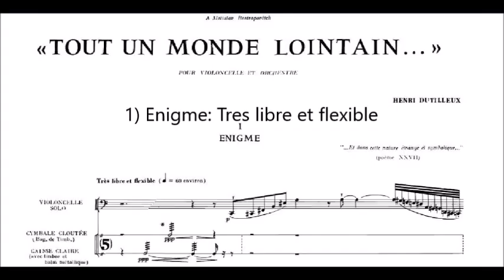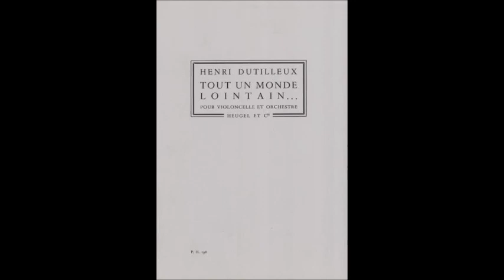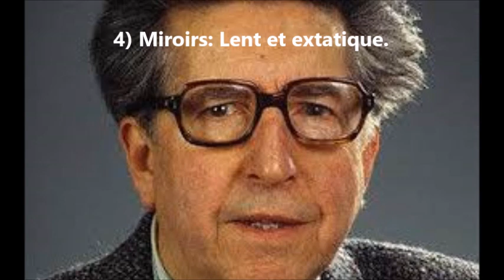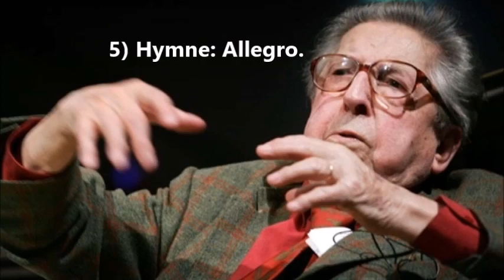DUTILLEUX: "Tout un monde lointain", Cello Concert (1967-70). D.Geringas. Orc.Sinf.TO RAI. G.Bertini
DUTILLEUX HENRI (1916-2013): "Tout un monde lointain", Cello Concert (1967-70). David Geringas. Orch.Sinf.TO RAI. Gary Bertini (rec.1991).

Tout un monde lointain... (A whole distant world...) is a concertante work for cello and orchestra composed by Henri Dutilleux between 1967 and 1970 for Mstislav Rostropovich (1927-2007). It is considered one of the most important 20th-century additions to the cello repertoire and several major cellists have recorded it. Despite the fact that the score does not state that it is a cello concerto, Tout un monde lointain... has always been considered as such.

Each of the five movements was inspired by the poetry of Charles Baudelaire (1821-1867) from “Les fleurs du mal”, and the overall feel of the work is mysterious and oneiric. A typical performance lasts approximately beetween 26-27 minutes.
The work was initially commissioned by Igor Markevitch (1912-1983) for the Concerts Lamoureux and Mstislav Rostropovich around 1960. Occupied with other projects, Dutilleux only completed the concerto in 1970. Since Markevitch had left the Concerts Lamoureux in 1961, Rostropovich was accompanied for the premiere by the Orchestre de Paris, conducted by Serge Baudo, at the Festival d'Aix-en-Provence (25 July 1970). The cello part was edited by the Russian cellist and published with his fingerings.

Instrumentation: 2 flutes, piccolo, 2 oboes, 2 clarinets, bass clarinet, 2 bassoons, contrabassoon, 3 horns, 2 trumpets, 2 trombones, tuba, celesta, harp, timpani, percussion: bongos, tom-toms, snare drum, bass drum, crotales, triangle, suspended cymbals, cymbals, gongs, tam-tams, xylophone, marimba, glockenspiel; naturally strings.
These are the parts of the concert:
1) Énigme (Enigma): tres libre et flexible (from 0:11 to 6:31).
The piece opens with soft drum and cymbal rolls followed by a tentative 12-note theme played by the cello. This theme is cross-referenced throughout the work. The orchestra appears gradually and starts a dialogue with the soloist. The music is at first quiet but leads to the main section which is highly rhythmic and displays extended techniques. It ends with the soloist playing a high A, which is also the first note of the second movement.
2) Regard (Gaze): Extrêmement calme (from 6:32 to 12:39).
This is the first slow movement of the work. The cello line is modal in character and stays in the instrument's high register. The music forms a long arch and ends on a reprise of the motif that opened the work.
3) Houles (Surges): Large et ample (from 12:40 to 17:58). The middle movement functions as a scherzo with an extremely difficult solo part. It is a colourful and dream-like seascape that starts with a passage for cello alone, gradually joined by the orchestra. The last notes provide a link to the next movement.
4) Miroirs (Mirrors): Lent et extatique (from 17:58 to 22:18).
This is the second slow movement. The cello line is once again modal. It is accompanied by calm, liquid pulsation from the percussions and "mirror" chords played by the harp as well as phrases in backwards motion by the violins. Towards the end, the 12-note motif that opened the work reappears.
5) Hymne (Hymn): Allegro (from 22:18 to 25:32).
The last movement recasts some material from the preceding movements. The music goes through several nervous climaxes then disappears suddenly on a suspended tremolo figure played by the cello.
There is no break or pause between the movements.

Dutilleux's music traces its origins to French composers of the early twentieth century (Debussy, Ravel) but also obvious influences by Bartók and Stravinskij. He has been influenced by art and literature, such as the works of Vincent van Gogh, Charles Baudelaire and Marcel Proust. It also shows a concern for the concepts of time and memory, both in its use of quotations (notably from Bela Bartók, Benjamin Britten, and Jehan Alain), and in short interludes that recall material used in earlier movements and/or introduce ideas that will be fully developed later.
A perfectionist with a strong sense of artistic integrity, he allowed only a small number of his works to be published; what he did publish he often repeatedly revised. In his own words:
«I always doubt my work. I always have regrets. That's why I revise my work so much and, at the same time, I regret not being more prolific. But the reason I am not more prolific is because I doubt my work and spend a lot of time changing it. It's paradoxical, isn't it?»